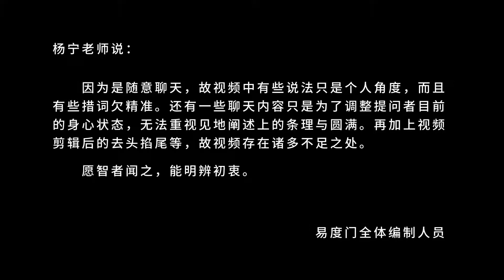吃素 易度门 聊天室汇辑2018年9月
吃素
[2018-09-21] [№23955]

Last update at 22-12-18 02:53:22